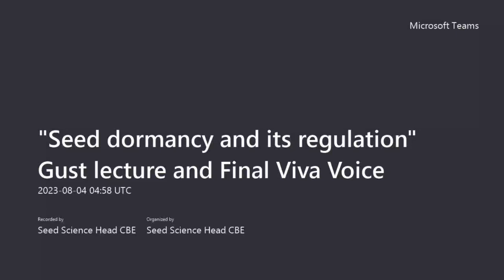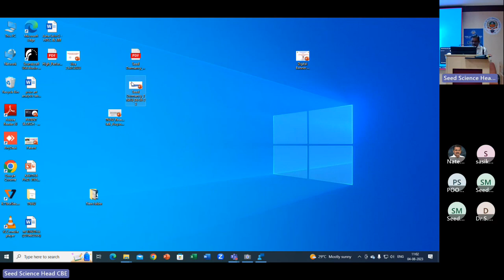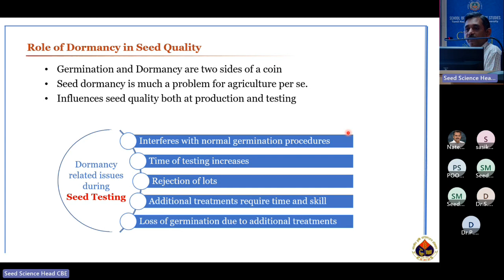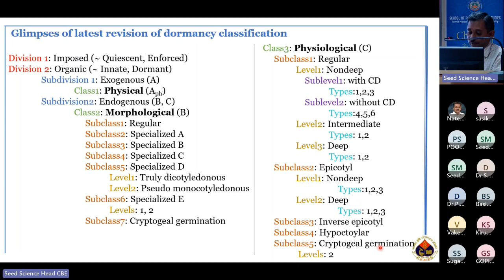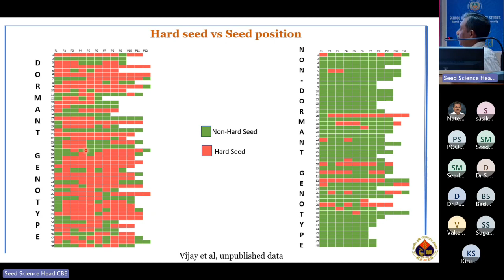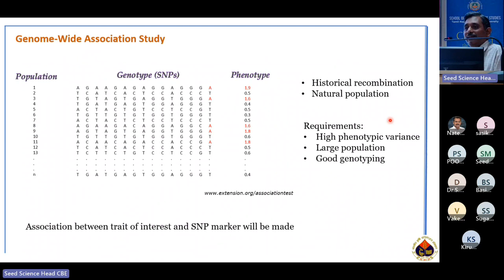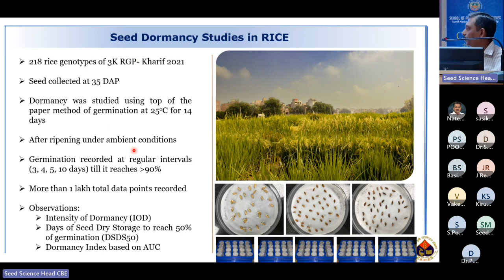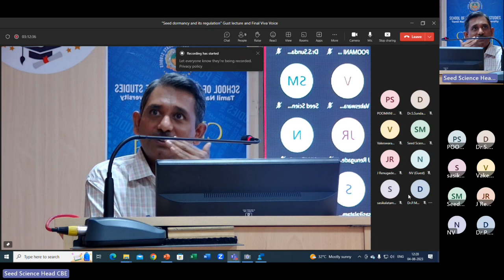Guest Lecture- Seed science- Seed Dormancy and its regulation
One of the adaptations to unfavorable environmental conditions is the dormancy phenomenon, which allows the coordination of seed germination and plant establishment with the environment. In ecological and evolutionary terms, this property is of paramount importance and is indispensable for preserving species continuity and maintaining biodiversity.The environmental conditions to which the plants are exposed during seed maturation, usually termed the parental or maternal environment effect, affect the dormancy level and germination time